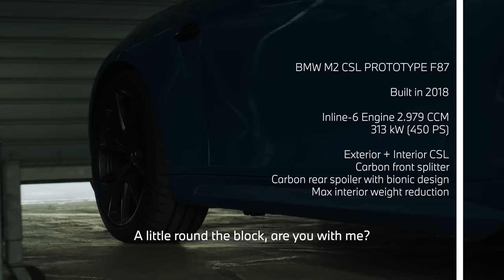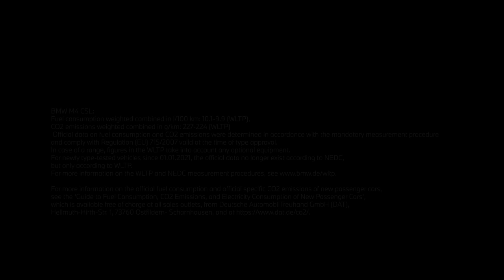WE ARE M – The secret BMW M Garage “CSL special part 2”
We reveal M automobiles that no-one has ever seen: We take an exclusive peek inside the secret BMW M garage and encounter some CSL prototypes which were developed for maximum performance, but never saw the light of day. In part two of our CSL special, we drive a never revealed BMW M2 CSL prototype.

BMW M4 CSL:
Fuel consumption weighted combined in l/100 km: 10.1-9.9 (WLTP), CO2 emissions weighted combined in g/km: 227-224 (WLTP)

Official data on fuel consumption and CO2 emissions were determined in accordance with the mandatory measurement procedure and comply with Regulation (EU) 715/2007 valid at the time of type approval. In case of a range, figures in the WLTP take into account any optional equipment. For newly type-tested vehicles since 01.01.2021, the official data no longer exist according to NEDC, but only according to WLTP. For more information on the WLTP and NEDC measurement procedures,

For more information on the official fuel consumption and official specific CO2 emissions of new passenger cars, see the ‘Guide to Fuel Consumption, CO2 Emissions, and Electricity Consumption of New Passenger Cars’, which is available free of charge at all sales outlets, from Deutsche AutomobilTreuhand GmbH (DAT), Hellmuth-Hirth-Str.